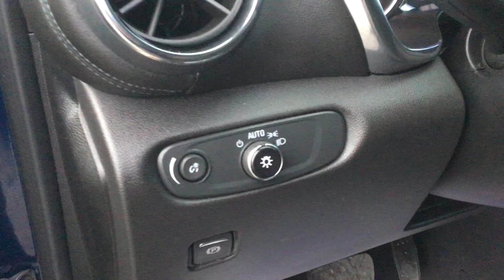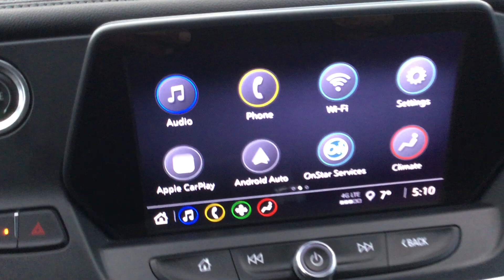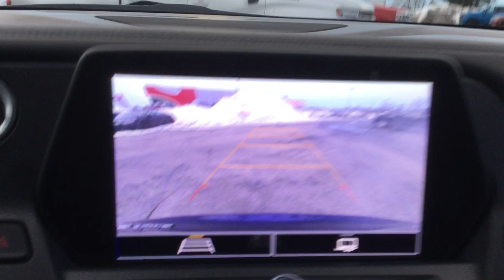2022 CHEVROLET BLAZER LT ALL-WHEEL DRIVE